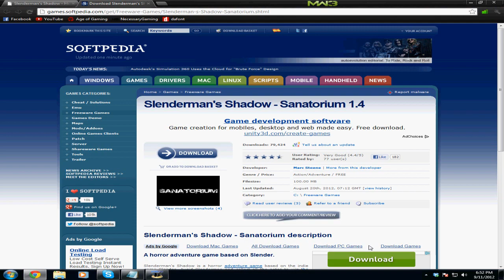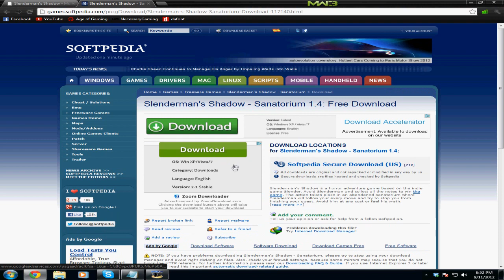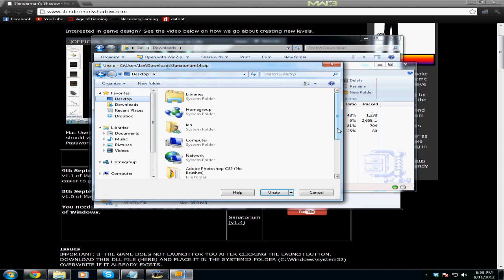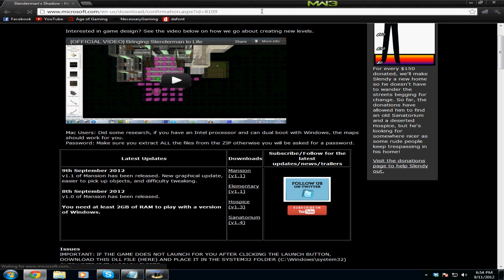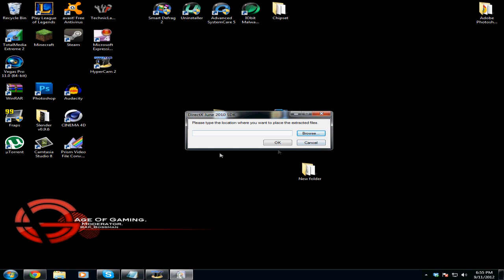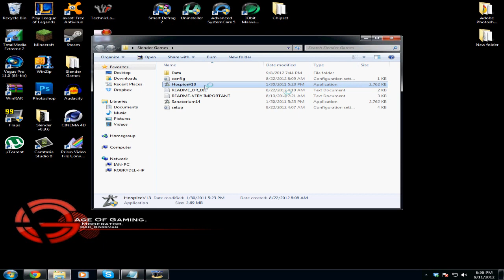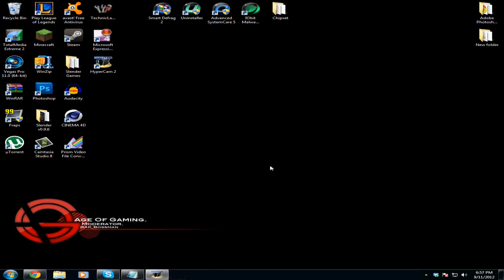How to download and install new Slender Maps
This is a tutorial to show you how to get the new Slender Maps, Sanatorium, Elemantary, Hospice, Mansion, and many others to come. *REMEMBER TO MAKE A NEW FOLDER FOR EACH MAP!*

A few quick and easy steps.